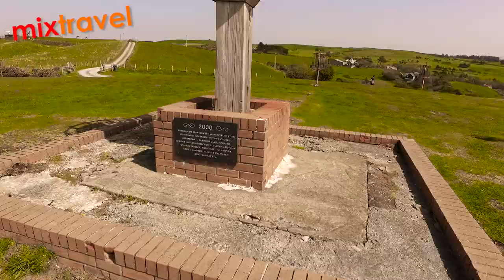Aberystwyth - Walia - UK | Mixtravel Aleksander Kramarz vlog - ► odcinek 19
Malownicza miejscowość Aberystwyth w Walii - Wielka Brytania.